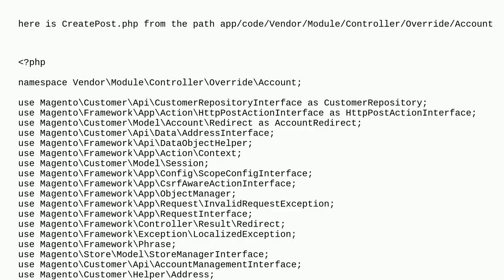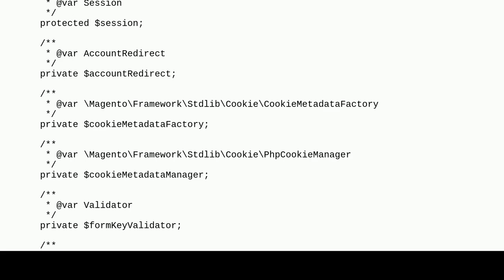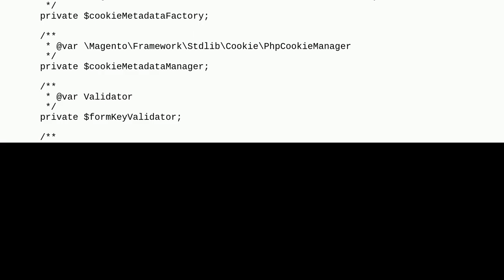Magento: Redirect the customer to Previous Page after registration in Magento 2.4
Redirect the customer to Previous Page after registration in Magento 2.4

A special thanks goes out to the awesome community

  forms magento2 customer-registration registration magento2.4